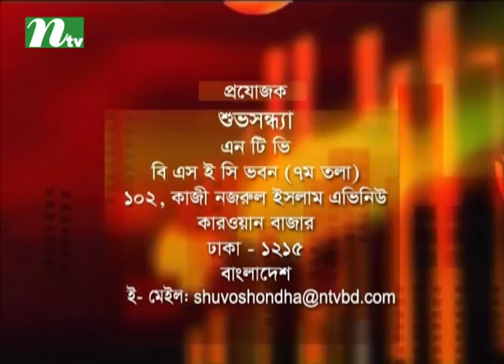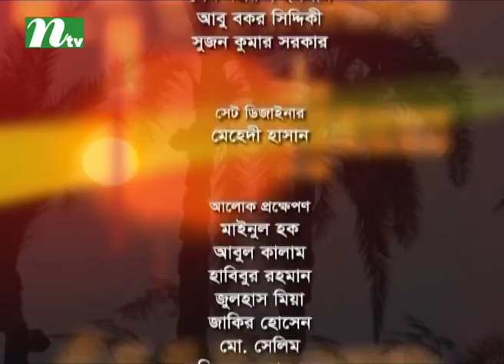Shuvo Shondha | Episode 4719 | Talk Show